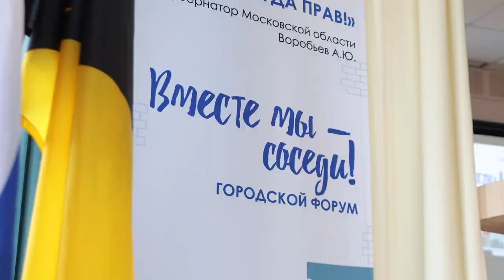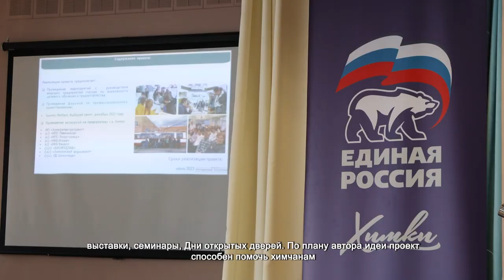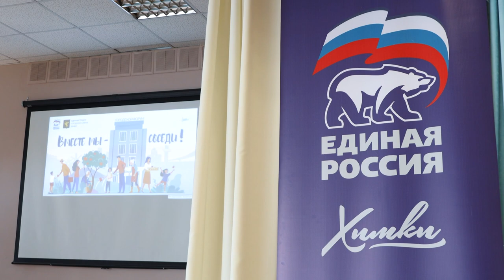Химчане выбрали лучшие проекты для развития округа